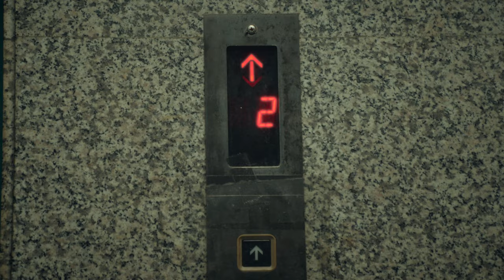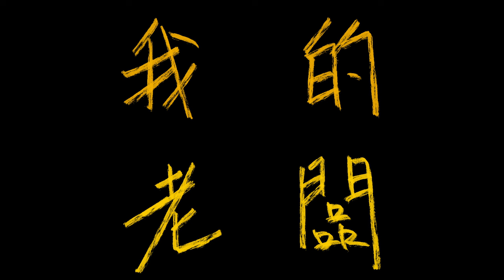楊琳-YangLin 【我的老闆 Ｍy boss】Official Music Video CC字幕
在什麼都漲的年代，2024楊琳再次重磅釋出
為大眾發聲的單曲「我的老闆」
詼諧，幽默，又有趣的敘述社畜的不易
每天上班又加班，過著朝九晚五的生活
沒有好好放鬆的心情，藉由聽音樂的同時也可以學著新舞蹈
「加薪舞」，讓辛苦的打工人聽到這首歌，可以好好抒發一下緊繃的神經。

歌詞：
詞曲：楊琳

每天朝九晚五好想要 熬上一個夜
每個朋友動態PO的 都是跑了幾間店
明天要 上班跟加班 默默點一根菸
沒有時間 沒有閒錢  為什麼還是有黑眼圈

早上六點半 我不想要去上班
躲在棉被 有點懶
一堆文件 也不想管
給 老闆放個假 拜託 手機不要響
又沒加薪 還要裝
全部社畜活得都一樣

哇誒頭家 你在叨位
哇誒頭家 我想加薪
哇誒頭家 可以加薪嗎

要加班 又睡不飽
不加班 又怕被罵
要加班 又吃不飽
不加班 我沒錢賺

什麼都漲 什麼都貴
薪水從來都沒有變
身上的一百塊 吃不起路邊攤的牛肉麵
水費 電費 房租費 一個比一個還貴
老闆 老闆 可不可以多加一點薪水

我打開電視 全部都是健保費
我也打開我的錢包 看著我的心淌血
打開一瓶啤酒 讓心情放鬆
想要放空 不想上工 全部都是做夢
我要加班費

要加班 又睡不飽
不加班 又怕被罵
要加班 又吃不飽
不加班 哇沒錢賺

要加班 又怕被罵 哇沒錢賺

歌手 Performer｜楊琳YangLin
詞 Lyrics｜楊琳YangLin
曲 Composer｜楊琳YangLin
製作人 Producer｜楊琳YangLin
執行製作 Assistant Producer｜楊琳YangLin
編曲 Music Arrangement｜ Huangfu 黃富彥
和聲編寫 Backing Vocal Arrangement｜賴以琳Laiyilin
和聲 Backing Vocal｜賴以琳Laiyilin
人聲錄音師 Vocal Recording Engineer｜滿意製作錄音室 satisfy Studio
人聲錄音室 Vocal Recording Studio｜滿意製作錄音室 satisfy Studio
混音工程師 Mixing Engineer｜ Huangfu 黃富彥
混音錄音室 Mixing Studio｜Huangfu 黃富彥
母帶後期處理工程師 Mastering Engineer｜Huangfu 黃富彥
母帶後期處理錄音室 Mastering Studio｜Huangfu 黃富彥

影像製作公司 Film Production Company｜影人影像製作有限公司 Shadowman film
導演 Director｜曾子淮 Jackson Tseng
製片 Producer｜曾子淮 Jackson Tseng執行製片 Line Producer｜卓韋宏 Cho Wei Hong
製片助理 Producer Assistant｜邱宇彤 Nicole Chiu
攝影指導 Director of Photography｜提摩西Timothy
攝影大助 1st AC｜侯杰良Tony Ho
燈光師 Gaffer｜黃維宣 Gary Huang
燈光助理 Lighting Technician｜竺士均 ZHU SHI-JUN 林柏傑 LIN BO-JIE
美術指導 Art Designer｜藍朝韋 Calvin Lan
美術執行 Assistant Art Director｜賴星宇 XING YU
美術助理 Production Assistant｜謝欣穎 Midori 陳奕臻 Chen Yi Chen 盧欣鈺 Conylulu 李筱雯 WINDY LEE謝欣穎 Midori
造型師 Stylist｜lil kody 小柯迪
化妝師 Makeup Artist｜Joanna 于嘉瑩
髮型師 Hair Stylist ｜Joanna 于嘉瑩
剪接師 Editor｜曾子淮 Jackson Tseng
調光師 Colorist｜張喬翔 Shane
合成動畫 CG｜藍朝韋 Calvin Lan

【 特別演出 Actor 】
主演 Main Talent｜楊琳 Yang Lin老闆 Boss｜好槍 Good Gun黃金社畜 Ｇolden Wage Slave｜洛楷崴 Lolo 王邵威 Pierre 周杰叡 Jerry Chou 章湘柏 Sid Chang 車昕 Hsin Che 楊智皓 C Hao 陳宗翰Han 蕭題曦 Ti-Hsi Hsiao 陳美君 Jacqueline Chen 小喵 Eleen Chen
天神 God｜ 賴星宇 XING YU 小女孩 little girl｜蕭宇涵 Lisa編舞 choreographer｜小喵 Eleen Chen特別感謝 Spexial Thanks ｜台灣房屋-冠亞團隊
Facebook粉絲專頁：